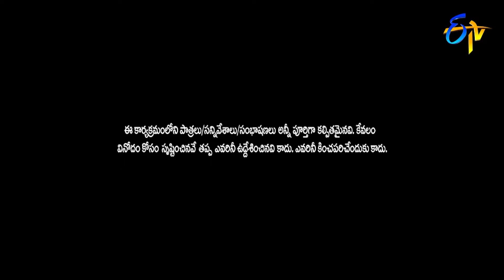Sudigali Sudheer, Getup Srinu, Auto Ramprasad, Back To Back Comedy Skit's | Extra Jabardasth | ETV